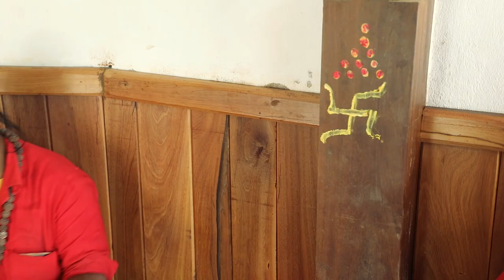यसपाली काठमाडौँ 10 स्वतन्त्रले जीत्ने फोहोरको राजनीति गर्नेलाई परास्त गर्ने Ganga Prasad Bhetwal